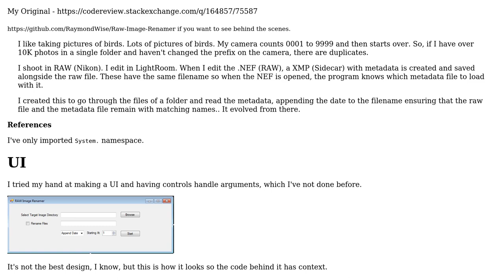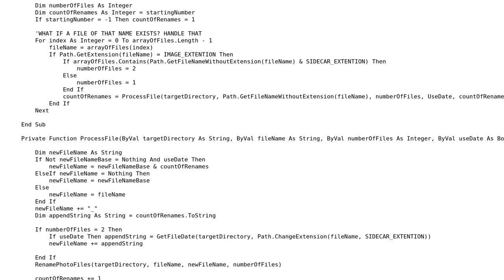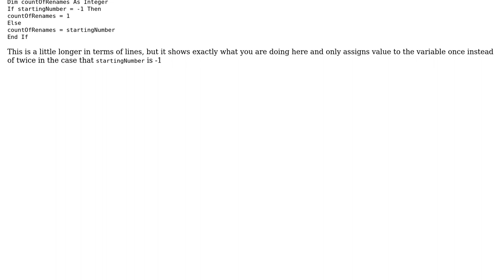Code Review: Find matching image and metadata files, pull data and rename both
With thanks & praise to God, and with thanks to the many people who have made this project possible! You are responsible for your own actions.